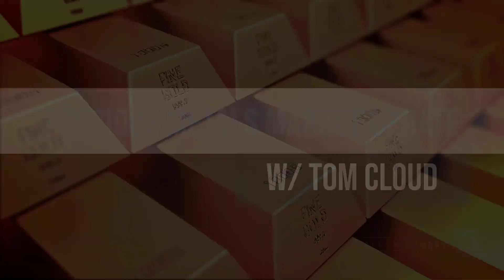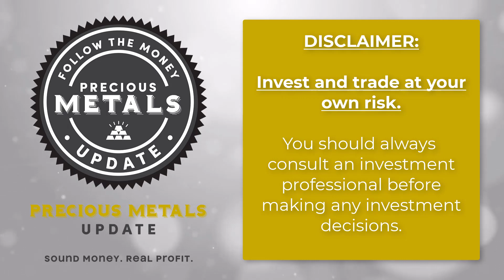U.S. Credit Downgrade + Silver Price Specials w/ Tom Cloud (8/9/23)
In this latest episode of our Precious Metals Market Update, precious metals advisor Tom Cloud warns about America's growing debt loads and recent credit rating downgrade. U.S. credit card debt just recently topped $1 trillion, which also weighs heavy on the U.S. consumer.

Tom concludes today's video with a reminder of a super special on Silver Eagle coins ($4.90 over spot) and junk silver ($2.45 over spot).

Current Silver Specials

U.S. Silver Eagle Coins
$4.90 over spot

Junk Silver
$2.45 over spot

Important Disclaimer: Tom Cloud is a financial sponsor of Followthemoney.com. His views and opinions may not always represent the views and opinions of Followthemoney.com. Do your own due diligence and always consult a trusted financial advisor before making any investment decisions.

Prefer to listen on the go?

Precious Metals Market Update - Tom Cloud

Tom Cloud has been helping individuals and businesses buy and sell physical gold, silver, palladium, and platinum coins/bars since 1977. Get Tom's monetary insights and precious metals analysis twice a month.

Veteran precious metals advisor Tom Cloud answers viewer questions and shares his latest market and economic insights in this brief video.

top incoming searches: gold investing, silver investing, gold-silver ratio, precious metals investing, tom cloud, jerry robinson, where to buy gold, where to buy silver, follow the money radio, ftmdaily, ftmweekly, buy platinum online, buy palladium online, gold blockchain, central banks, central banks buying gold, inverted yield curve, gold price specials, silver price specials